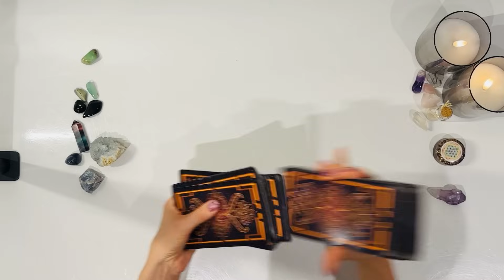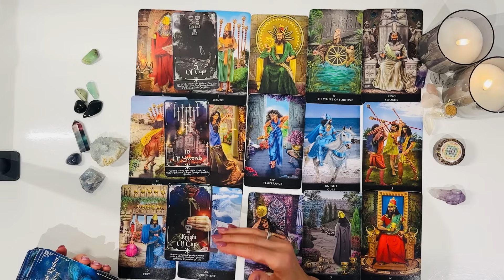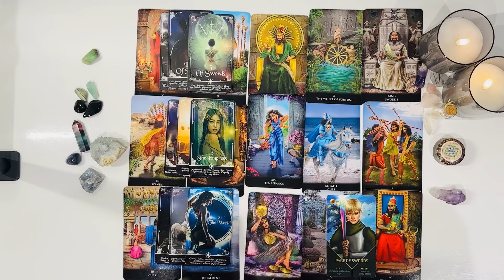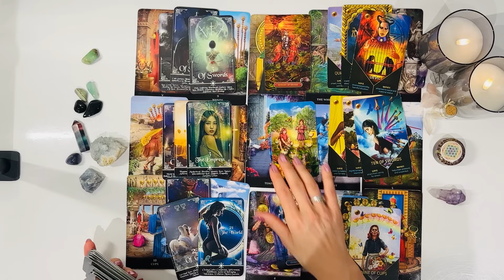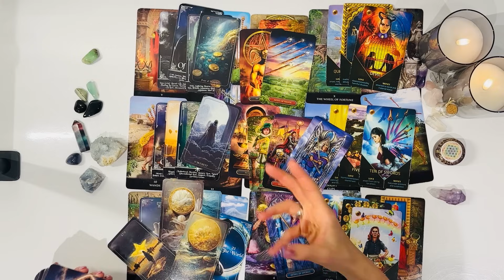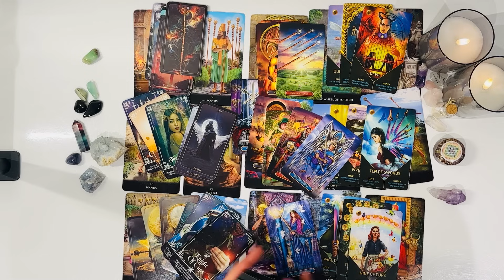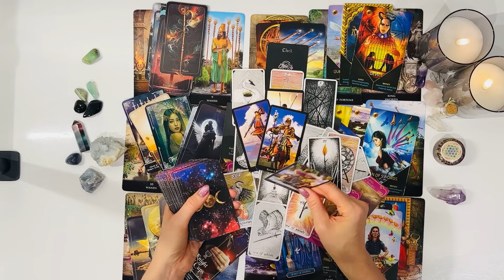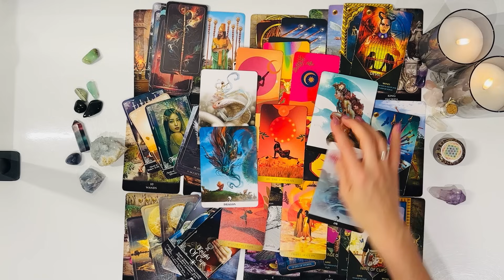VIRGO U’ll Be Puking BUTTERFLIES🤮As a SOULMATE Give U This OFFER Who is The ENVIOUS Rattle Snake🐍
Welcome Virgo ♍️ I hope you are all doing amazing💫